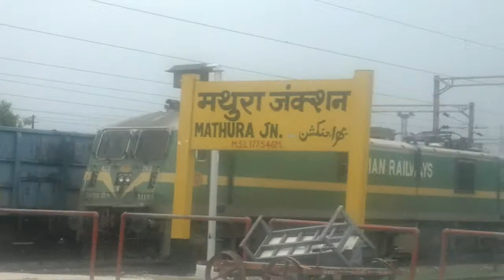NDLS Duronto passing though Mathura Junction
BRC WAP-5 # 30049 led 22209 BCT - NDLS Duronto skips Mathura Junction (MTJ) as it approaches the last round of its journey, a SBI WDG-4 can be spotted along with an unknown WDS-6 at MTJ outer. VTA WDG-3A # 13485 with a freight load (could not see the rakes) and BGKT WDG-4 # 12584 hauled BOXN rakes and an unknown train led by TATA WAP-7 # 27534 were spotted at MTJ station. Also, LDH WAG-7 # 24681 and TKD WAG-9 # 31185 were spotted resting beside the freight load.  As we left MTJ,  we crossed another set of BOXN rakes led by SBI WDG-4 # 12249.

Video captured on 09/07/2013